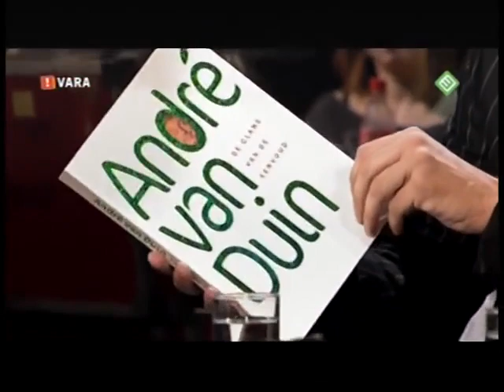De Dik Voormekaarshow bij DWDD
Matthijs van Nieuwkerk nodigde in oktober 2006 André van Duin en Ferry de Groot uit. Toen er een platenspeler op tafel kwam ontstond er spontaan een Dik Voormekaarshow